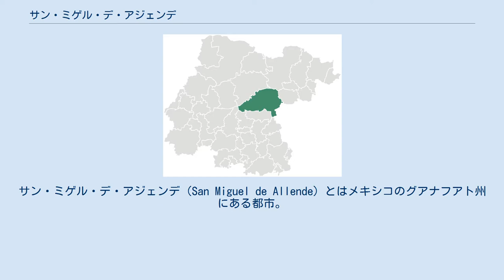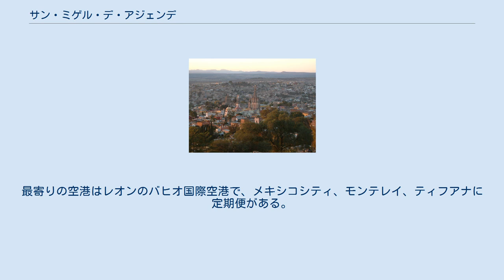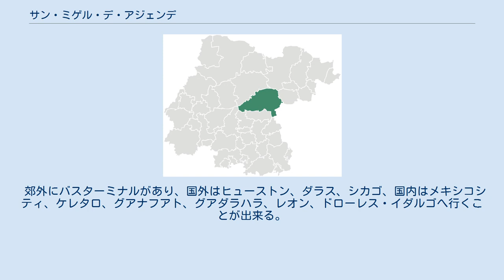サン・ミゲル・デ・アジェンデ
プエブロ・マヒコ
サン・ミゲル・デ・アジェンデ（San Miguel de Allende）とはメキシコのグアナフアト州にある都市。
 メキシコの中央高原北西部にある都市である。
コロニアル建築の歴史的建物が立ち並び、美しい景観を持つ事から観光地として人気がある。
もともと湿地帯近くの丘であった場所に造られた町であるため、坂が多い街である。
 メキシコ全土に知られた美術学校であるアジェンデ美術学校やエルニグロマンテ文化会館があり、日本を含めた世界から芸術家が集まるアートの街でもある。
 スペイン植民地時代初期の1542年にフランシスコ会の聖職者サンミゲルによって開かれた「サン・ミゲル・デ・エルグランデ」という街がサン・ミゲル・デ・アジェンデの前身である。
当初は要塞都市としての性格が強かったという。
 18世紀には産業が発達した。
グアナフアト州には銀で発展した都市が多いが、サン・ミゲル・デ・アジェンデは手工業で発展した。
現在残る歴史建造物のほとんどはこの頃建てられたものである。
 20世紀になってメキシコ独立戦争の指導者であるイグナシオ・アジェンデの生まれた町である事から、彼の名をとって「サン・ミゲル・デ・アジェンデ」と名を改めた。
彼の生家は「サン・ミゲル・デ・アジェンデ歴史博物館」となっており、一般人も見学が可能である。
 1926年には「国定コロニアル記念都市」に指定され、街並みが保護されることとなった。
現在でも建物の改築、建築には政府の許可が必要である。
 2008年には近くのアトトニルコの聖域と共に世界遺産に登録された。
また、市内にカニャーダ・デ・ラ・ビルヘンと呼ばれる遺跡があり、ピラミッドや競技場、庭園などの跡がある。
 サン・ミゲル・デ・アジェンデでは様々な行事が行われる。
主なものを以下に挙げる。
 3、4月に行われる。
キリストのエルサレム入城からキリスト復活の日までの一週間を記憶する行事（聖週間）。
 5月に行われる。
 9月に行われる。
本祭である聖ミカエル（スペイン語ではサンミゲル）の日には子供たちが仮面を付けてパレードを行うほか、本祭の前にはロバの競争やパンプロナーダ（街に放たれた牛を追いかける、闘牛の一種）が行われる。
 12月に行われる。
 北にアトトニルコという町がある。
聖域があり、サン・ミゲル・デ・アジェンデと共に世界遺産になっている。
 サン・ミゲル・デ・アジェンデに空港はない。
最寄りの空港はレオンのバヒオ国際空港で、メキシコシティ、モンテレイ、ティフアナに定期便がある。
 郊外にバスターミナルがあり、国外はヒューストン、ダラス、シカゴ、国内はメキシコシティ、ケレタロ、グアナフアト、グアダラハラ、レオン、ドローレス・イダルゴへ行くことが出来る。